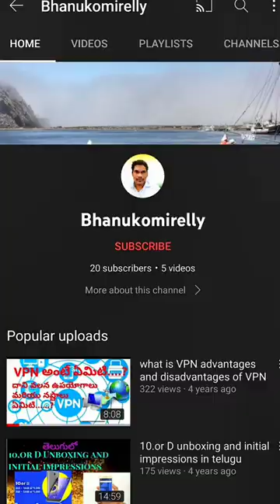RAJA CHARI SHARED INDIAN FLAG AND HYDERABAD PHOTOS ON TWITTER